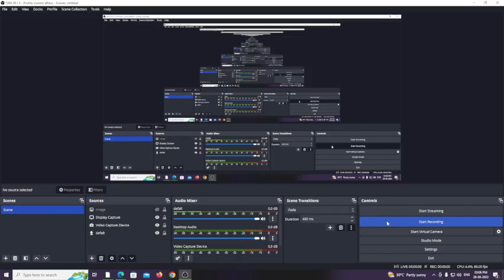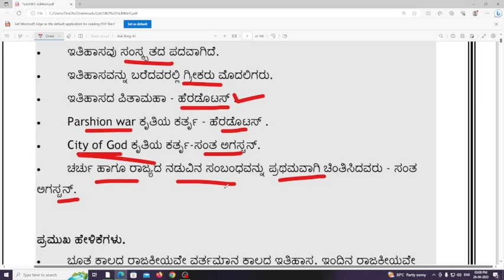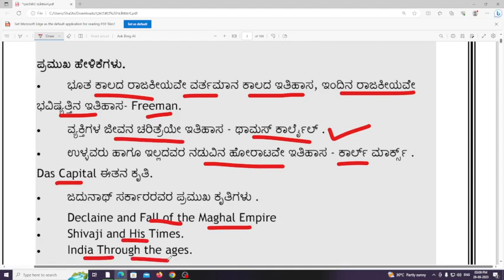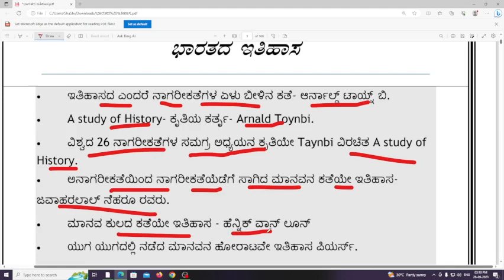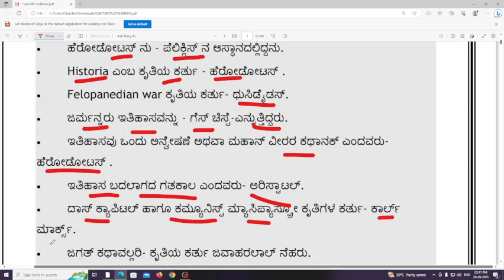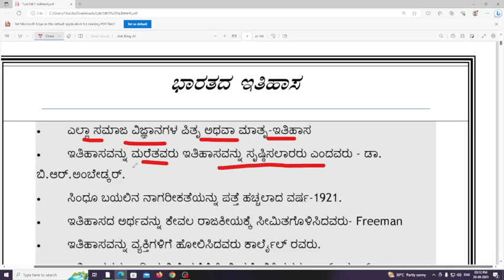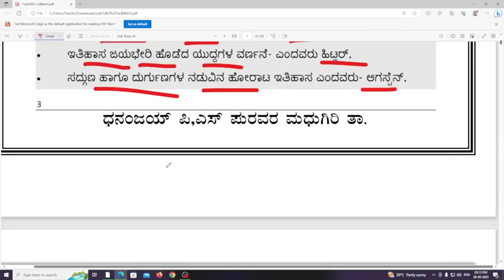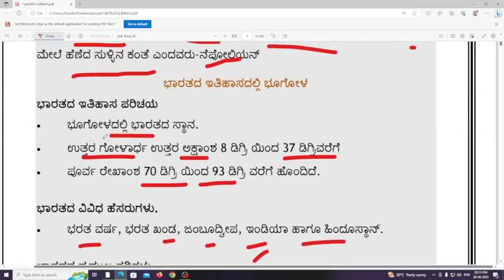HISTORY PART-1 \\ ಇತಿಹಾಸದ"ವ್ಯಾಖ್ಯಾನಗಳು" MEANINGS OF HISTORY in kannada